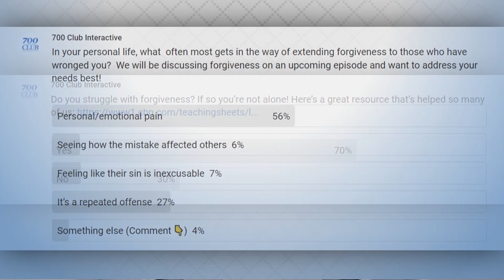How to Forgive Even When it Hurts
Thanks to our Youtube family for joining in this conversation about forgiveness!